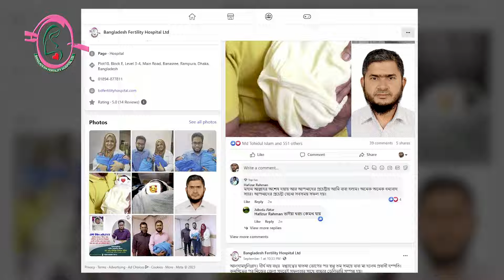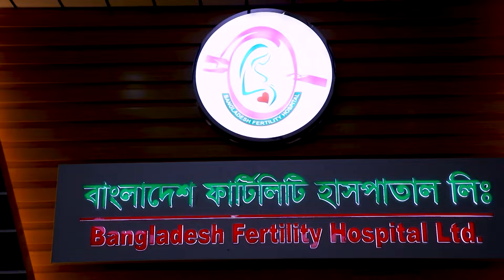কুমিল্লায় যেভাবে সম্পন্ন হল একটি সফল আইভিএফ ডেলিভারি Dr. Md Rafiqul Islam Bhuiyan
অনেকেই বলেছিলো আর কোনোদিন বাচ্চা হবে না। আলহামদুলিল্লাহ, আল্লাহর অশেষ রহমত ও স্যার এর সঠিক চিকিৎসা নিয়ে সফল ভাবে ডেলিভারী সম্পন্ন হল এবং পূরণ হল দম্পতির মা বাবা ডাক শোনার স্বপ্ন।

🔴বন্ধ্যাত্ব বিশেষজ্ঞ ডক্টর মোঃ রফিকুল ইসলাম ভূঁইয়া এর চিকিৎসা নিতে এই নম্বরে যোগাযোগ করুন: ০১৯৭৫০০৯৭৯৬
কম খরচে সঠিক বন্ধ্যাত্ব চিকিৎসা পেতে বাংলাদেশ ফার্টিলিটি হাসপাতালের উপর আস্থা রাখুন।
🔴ঠিকানা: বাংলাদেশ ফার্টিলিটি হাসপাতাল লিঃ
ই ব্লক, মেইন রোড, বনশ্রী, রামপুরা ঢাকা ( বনশ্রী আইডিয়াল স্কুল থেকে ১০০ মিটার পূর্বে)